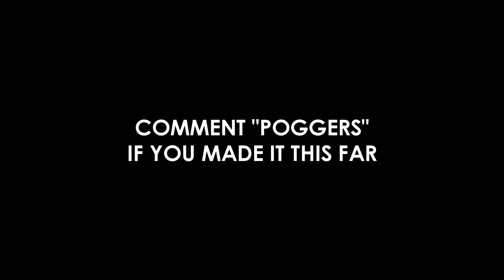Steel Series Apex Pro ASMR Chill 🤩 Keyboard Sounds 1v1 Realistic Fights 🏆 OmniPoint switches 240 FPS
| Open Description |

This video features the SteelSeries Apex Pro TKL, in a 1v1 Realistics Game in Fortnite. The video is recorded in 240FPS so the video looks as Smooth as possible. The Steelseries Apex Pro comes with the OmniPoint Switches and is one of the fastest keyboards in the world. If you ever needed to know what the SteelSeries Apex Pro Sounds like or SteelSeries Apex Pro Gameplay this would be the video. Hope you guys enjoyed the video.

PC Specs
RAM ● Corsair Vengeance Pro RGB 32GB DDR4
Motherboard ● MSI MAG B450 Tomahawk
CPU Cooler ● Cosair H100i Pro RGB
Power Supply ● Be Quiet Pure Power 11
Case ●  Deepcool MATREXX 50 ADD-RGB 4F ATX Mid Tower Case